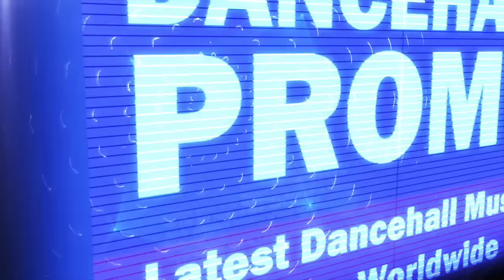Blak Ryno - Lock Place (Alkaline City Counteraction) April 2016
- S91 Records @ 2016 -